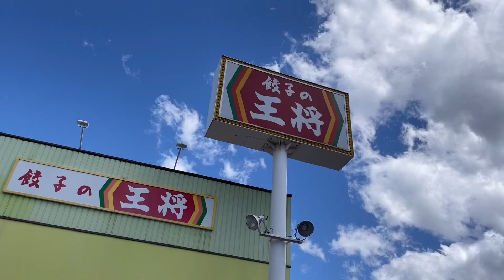餃子の王将で天津炒飯を注文したら、残念だった‼️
餃子の王将で天津炒飯を食べました。